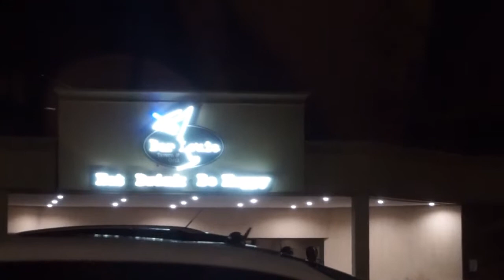SURPRISE BIRTHDAY | FOR BEST FRIEND!!!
SOCIAL MEDIAS COMING SOON GET US TOO 1K LETS GO!